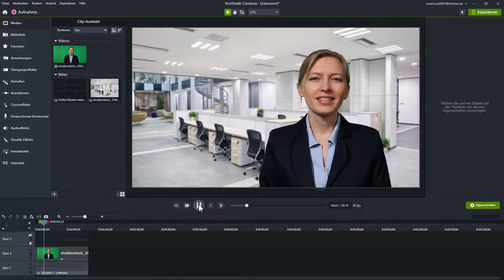Die Drittelregel bei der Videodarstellung und -aufnahme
DER „GOLDENE SCHNITT“
Die grafische Einteilung des Bildes ist sicherlich eine hohe Kunst des Filmens, aber mit einfachen Mitteln kann auch der „normale“ Anwender gute Ergebnisse erzielen. Den Begriff vom „Goldenen Schnitt“ hat vermutlich jeder schon mal im Kunstunterricht gehört. Im Beitragsbild sieht man die „Spirale“ die durch den „Goldenen Schnitt“ gebildet wird.
DIE DRITTEL-REGEL
Eine vereinfachte Variante des „Goldenen Schnitts“ ist die sogenannte Drittel-Regel, bzw. das Drittel-Raster. Man legt so ein Raster auf das Foto oder das Video und positioniert dann die „interessanten“ Punkte auf den Hot-Spots (dort, wo sich die Linien kreuzen) um einen spannenderen Bildaufbau zu erhalten.
In den meisten aktuellen Smartphones kann man so ein Raster bereits im Kameramodus einschalten und hat so bereits bei der Aufnahme die Möglichkeit das Motiv „richtig“ zu positionieren!
Bildschirm-Drittel-Raster zum Download mit weißen und schwarzen Linien finden Sie unter camtasia-training.de
In diesem Video zeige ich Ihnen, wie einfach sich das in Camtasia – am Beispiel einer Greenscreen-Aufnahme – umsetzen lässt.